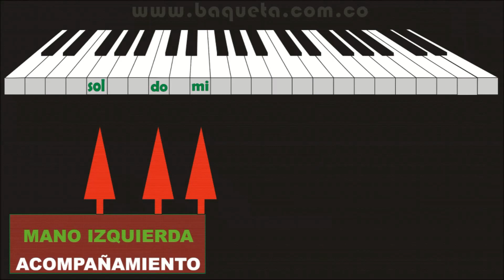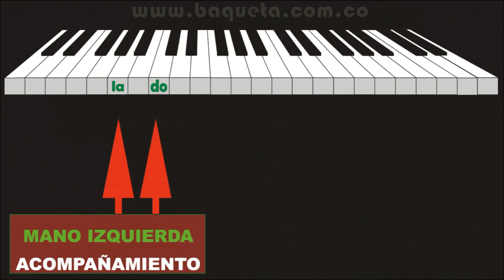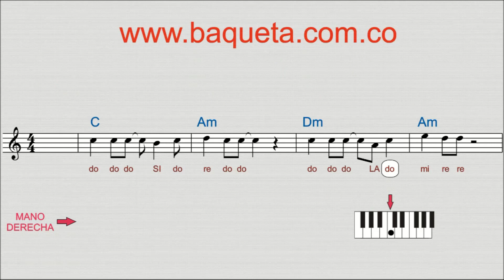Como tocar en el Piano MÉXICO VAMOS A CAMBIAR Marcos Witt Jesús Adrian Romero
Aprenda Fácil a Tocar en el PIANO Música Cristiana / Paso por Paso y Nota por Nota / Aprenda de UNA / Método Auto didáctico de Fácil manejo.
LIBRO No 1 Cambiaré mi Tristeza, La Casa de Dios, Le daré lo Mejor, El Es el Rey, Pon Aceite, Bueno es Alabarte, Levántate y Sálvame, Cantaré de Tu Amor, Abre los Cielos, Te Entrego mi Ser, Majestuoso, De Tal Manera me Amo, Aquí Estoy, Cuando Veo tu Amor, Dios de Pactos.
LIBRO No 2 Cuan Gloriosa será la Mañana, Tal como soy, Vine a Adorarte, Himno Cuan Grande es El, Cuan Bello es El Señor, Yo me Rindo a Ti, Jesucristo, Renuévame, Somos el Pueblo de Dios, El Profeta Misionero. Jesús mi fiel Amigo, Que Sería de mí
LIBRO 3 Amamos tu Presencia, México vamos a cambiar, Me has atraído Jesús, Sobre Todo, Esta Cayendo su Gloria, Dios tan solo Dios, Nada es difícil para Dios, Es Exaltado, Alaba a Dios, Alabanzas al Rey, Dame tus Ojos, De Gloria en Gloria, Escucharte Hablar,  El Ejercito de Dios, El Gran Rey soy Yo, Esta noche nos vamos a Gozar.

CONTACTANOS:

Bogotá Colombia